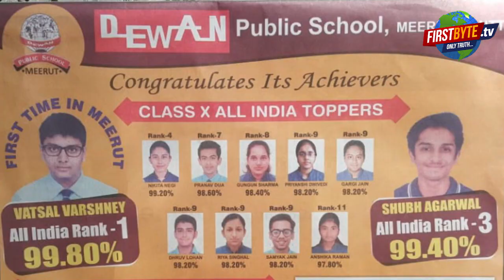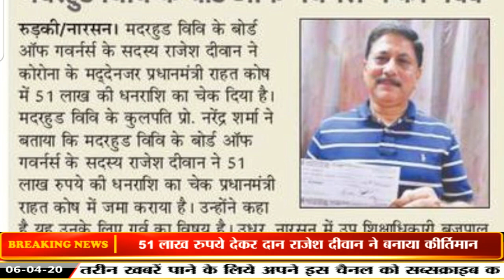51 लाख रुपये देकर दान राजेश दीवान ने बनाया कीर्तिमान ।। मेरठ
51 लाख रुपये देकर दान राजेश दीवान ने बनाया कीर्तिमान ।। मेरठ